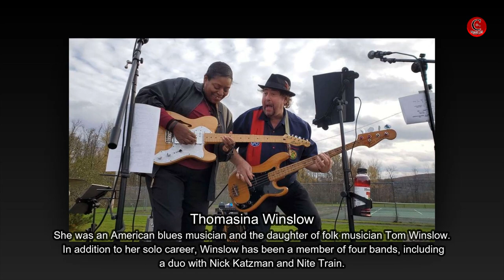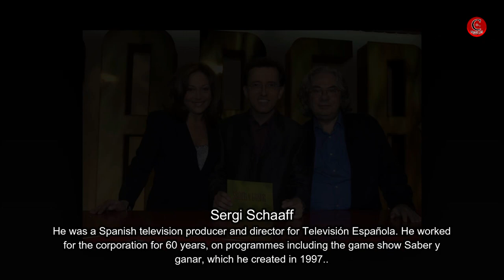30 Celebrities Who Died in 2023 - Actors, Actresses, Deaths in 2023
This video is about celebrities deaths, showing 30 famous celebrities who died in 2023. These celebrities belonged to television, Hollywood films, and other entertainment. In this list included actors, actresses, film directors, writers and other celebrities who died in 2023.

Frank Galati
Kajsa Thoor
Sergi Schaaff
Arthur Duncan
Pierre Joassin
Ernst Grissemann
Lew Hunter
Owen Roizman
Dick Flood
Blake Hounshell
Country Boy Eddie
Thomasina Winslow
David Onley
Bruce Gowers
Mousse Boulanger
Van Conner
Arjan Paans
Edward R. Pressman
Donn Cambern
Ted Bell
Jerry Blavat
Gwen Knapp
Victor Navasky
Diana Fisher
Billy Packer
Robert Dalva
Nicole Lattès